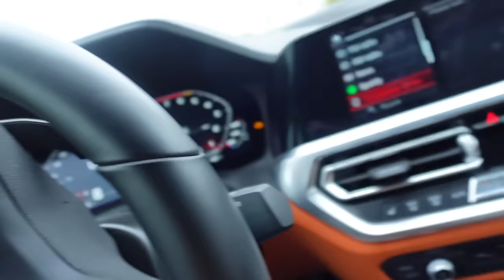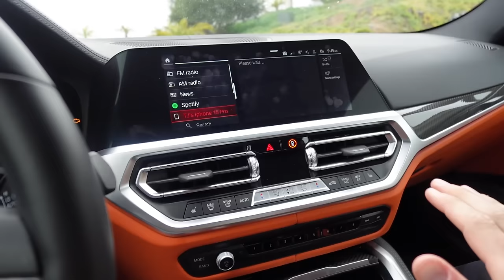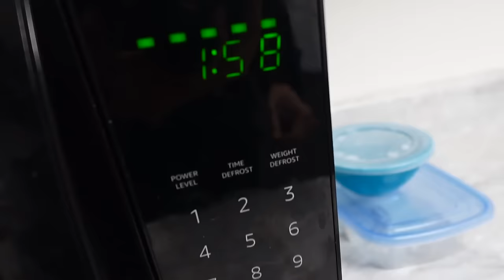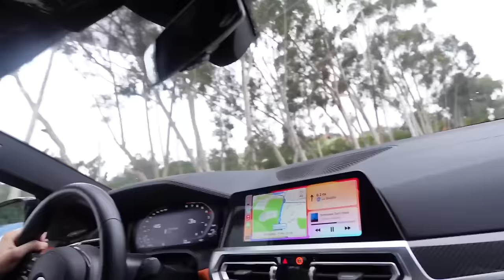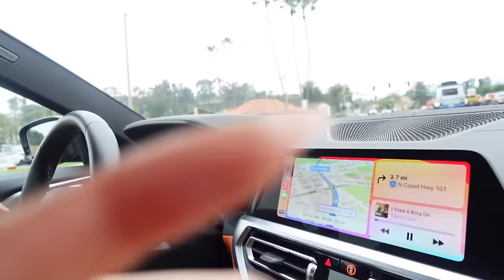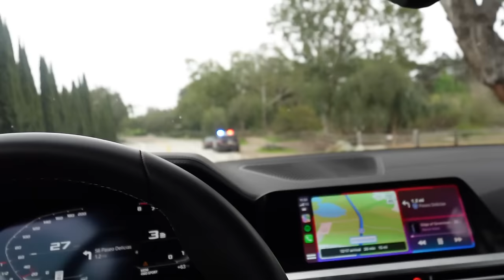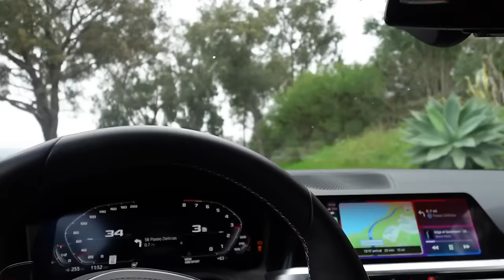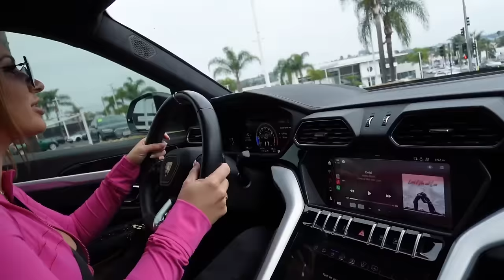NEW CAR SHOPPING WITH SABRINA!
Spend the weekend with me and sabrina like the good ole days!